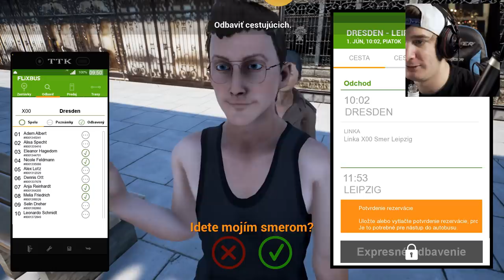BUS SIMULATOR | RYCHLÁ JÍZDA - BUS | by PeŤan | #01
POUŽITÁ HUDBA
► Different Heaven feat. ReesaLunn - Pentakill
► Rychlá jízda - Bus - Katka a Jindra
► Mafia - Carchase 2